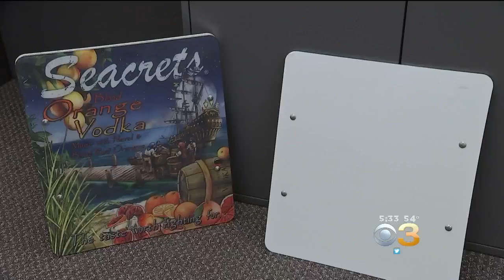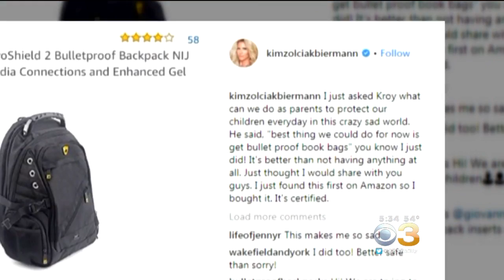Sales Of Bulletproof School Gear Skyrocket Following Deadly Florida Shooting